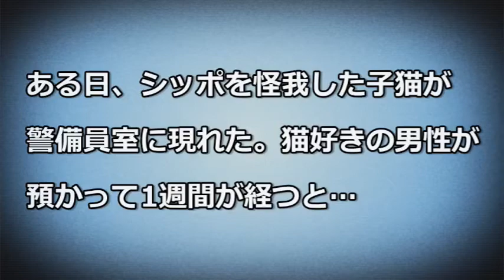【感動】ある日、シッポを怪我した子猫が警備員室に現れた！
ある日、シッポを怪我した子猫が警備員室に現れた。猫好きの男性が預かって1週間が経つと…
ある日、子猫の『マージョリー』は、カナダの高等弁護官事務所にある警備員室に姿を現しました。マージョリーは数日間、警備員室で育てられた後、警備員の友達で、大学院に通うジェイソンさんの家で育てられることになりました・・・続く

■【感動】地下鉄構内の壁の中に5年間閉じ込められていた猫、ついに解放される！！

■【感動】ミミズクは一度信頼した人間に絶対的愛情を示す。命を救ってくれた獣医をギュッと翼で抱きしめ・・・

■【動物感動】寂しがりやのクマと怖いもの知らずの猫に芽生えた真の友情物語